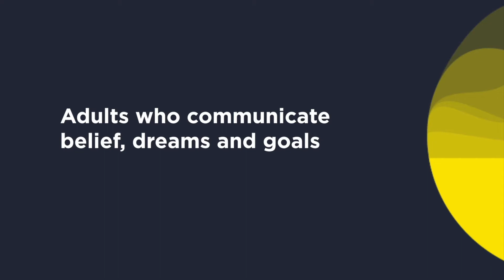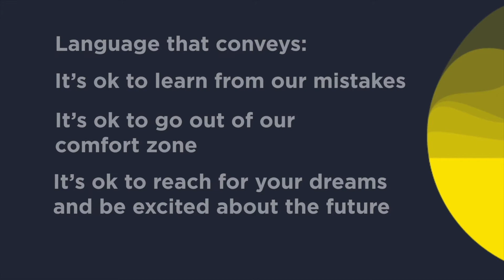Helping Children with Hope and Optimism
Join Clare as she helps us to think about how we can inspire and encourage children to believe in themselves and to be optimistic and hopeful.

(Registered Charity 1182771)!